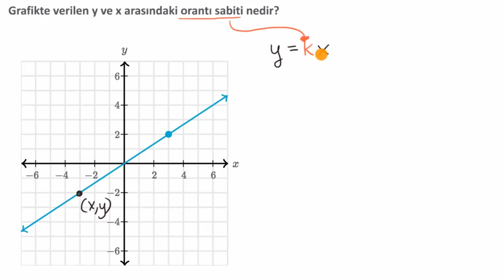Grafik Üzerinden Orantı Sabitini Belirleme (Matematik) (Cebir Öncesi)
KhanAcademyTurkce